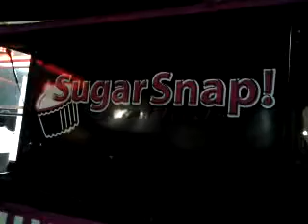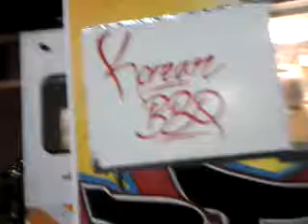Ntertania Nights May 31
Recorded on my Android tablet.